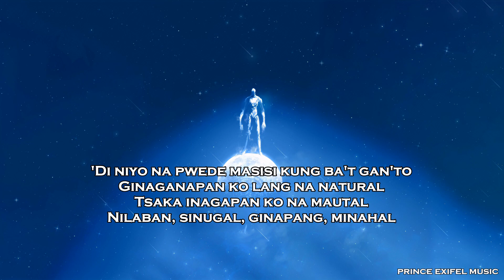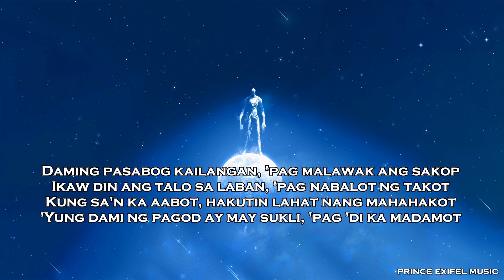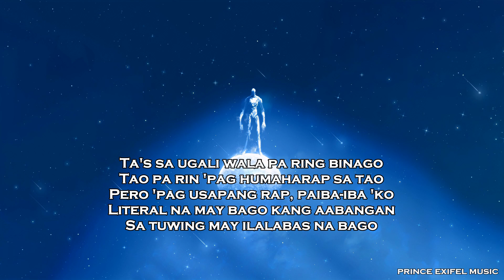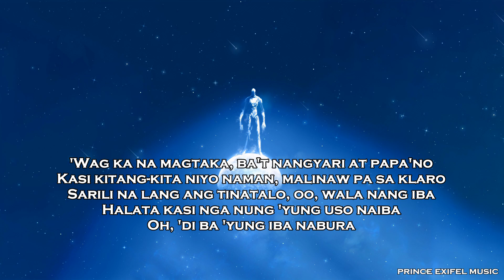RAPSTAR - Flow G (Lyric Video)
This song owned by:
 Flow G